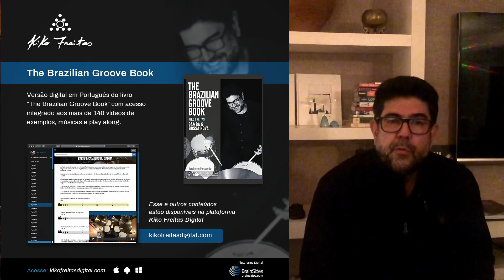kikofreitasdigital.com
É uma grande alegria anunciar o lançamento da minha nova plataforma kikofreitasdigital.com, feita em parceria com a Brain Sides, onde está concentrado todo o meu conteúdo didático já produzido, incluindo meu mais recente livro em português, além de vídeos exclusivos, acervo histórico de fotos, partituras e pesquisas feitas ao longo de 35 anos de caminhada. Espero ver todos lá! Abraço grande e sempre em frente 🙏🏼